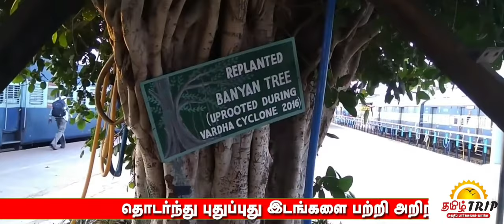Chennai Central Railway station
Chennai Central, officially known as the Puratchi Thalaivar Dr. M.G. Ramachandran Central Railway Station (station code: MAS), is the main railway terminus in the city of Chennai, Tamil Nadu, India. It is the busiest railway station in South India and one of the most important hubs in the country. It is connected to Moore Market Complex railway station, Puratchi Thalaivar Dr. M.G. Ramachandran Central metro station, Chennai Park railway station, Park Town railway station and is 2 km from Chennai Egmore railway station. The terminus connects the city to northern India, including Kolkata, Mumbai, New Delhi and Ahmedabad as well as to Bengaluru, Coimbatore, Hyderabad and different parts of Kerala.

The century-old building of the railway station, designed by architect George Harding, is one of the most prominent landmarks of Chennai.[4] The station is also a main hub for the Chennai Suburban Railway system. It lies adjacent to the current headquarters of the Southern Railway and the Ripon Building. During the British Raj, the station served as the gateway to South India, and the station is still used as a landmark for the city and the state.

The station was renamed twice; first to reflect the name change of the city from Madras to Chennai in 1996 it was renamed from Madras Central to Chennai Central, and then to honor the founder of AIADMK and the former Chief Minister of Tamil Nadu M. G. Ramachandran it was renamed as Puratchi Thalaivar Dr. M.G. Ramachandran Central railway station on 5 April 2019.[5]

About 550,000 passengers use the terminus every day, making it the busiest railway station in South India.[6] Along with Chennai Egmore and Coimbatore Junction, the Central terminus is among the most profitable stations of Southern Railways.[7] As per a report published in 2007 by the Indian Railways, Chennai Central and Secunderabad were awarded 183 points out of a maximum of 300 for cleanliness, the highest in the country